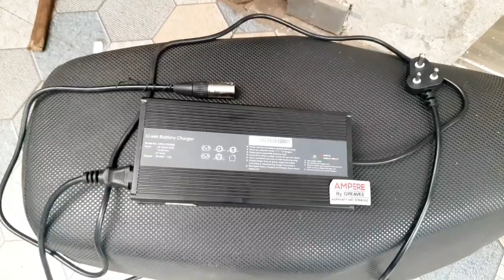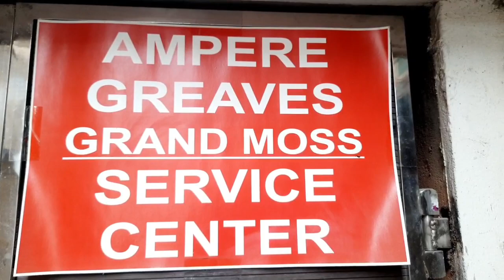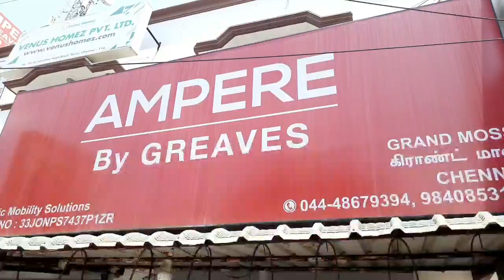Hub மோட்டார் உள்ள என்ன இருக்கு & எப்படி இயங்கும் |What are the Spare parts of EV|எலக்ட்ரிக் ஊர்திகள்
வணக்கம் நண்பர்களே,
 பின்வருவனற்றை பற்றி உங்களுக்கு தெரிவிப்போம் !!!
 மின்சார வாகனங்கள்
 மின்சார கார்கள்
 மின்சார பைக்குகள்
 மின்சார ஸ்கூட்டர்கள்
 மின்சார ஆட்டோக்கள்
 மின்சார பஸ்கள்
 மின்சார லாரிகள்
 மின்சார ட்ராக்டர்ஸ்
 Hi friends,
 We will update you about below items,
 Electric vehicles
 Electric cars
 Electric bikes
 Electric Scooters
 Electric Auto
 Electric Buses
 Electric Trucks
 Electric Tractors